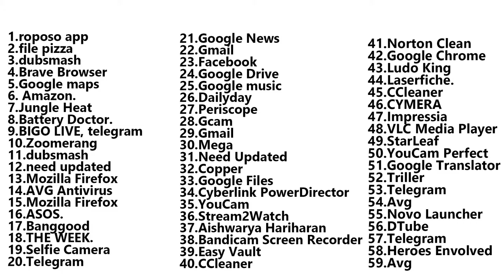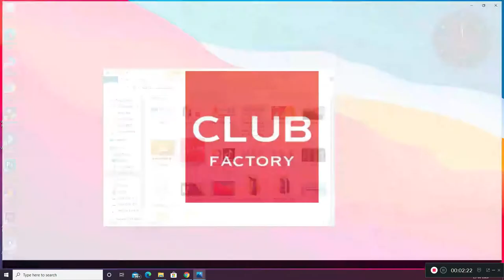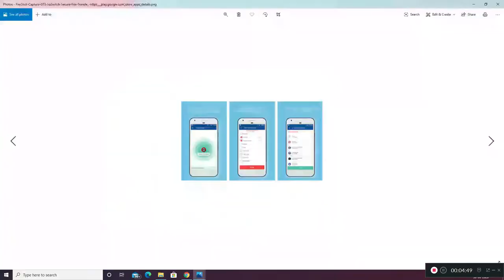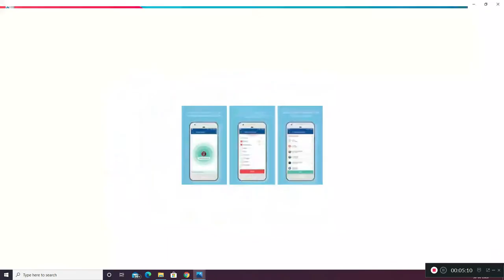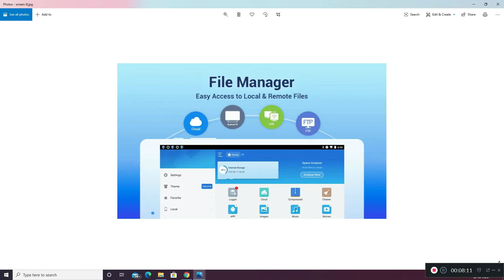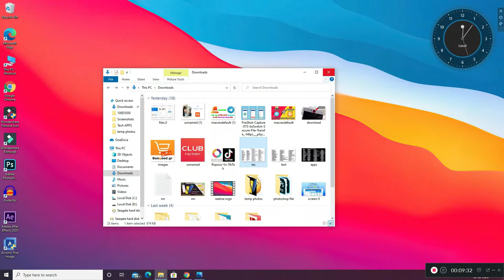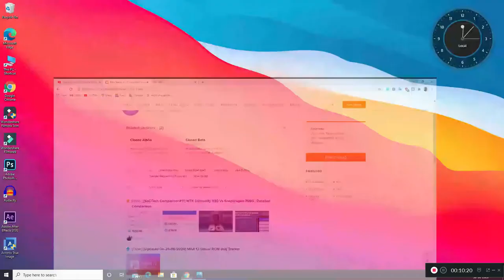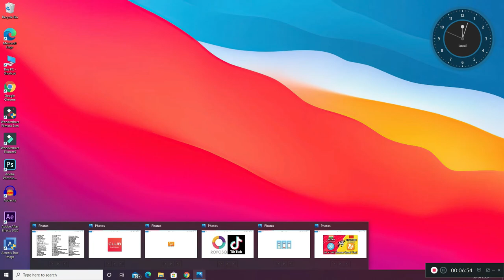59 Chinese apps Banned 🔥the best alternative🔥 for all 59 apps (தமிழில்) - TechApps Tamil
59 Chinese apps Banned 🔥the best alternative🔥 for all 59 apps (தமிழில்) - TechApps Tamil
Hi, guys today in this video i am going to explain about 59 apps that were banned by the Indian government,I also have a full alternative list of all Indian apps for 59 Chinese apps.
List of all 59 apps
Shown in video
alternative apps
shown in video
Pls Watch the full vedio